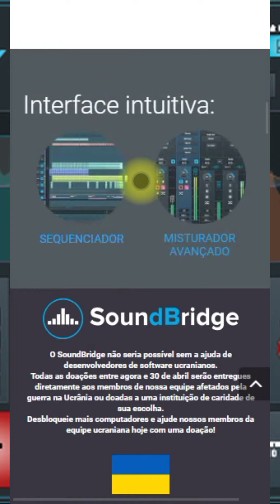Produza Suas Músicas Sem Gastar Nada Com A Soundbridge